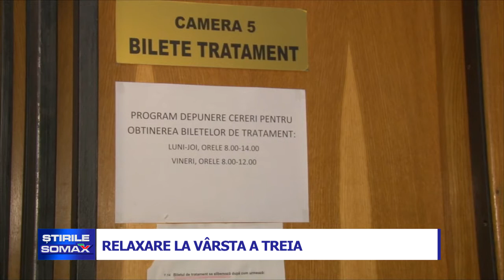RELAXARE LA VARSTA A TREIA